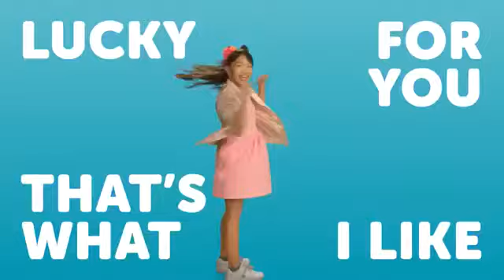Bruno Mars like